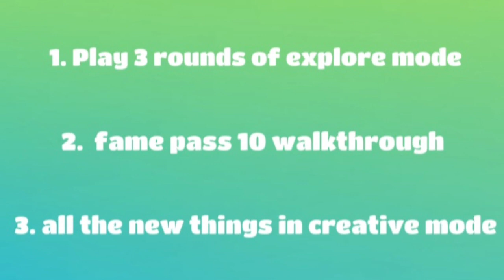Fall Guys | THE 10.9 UPDATE IS HERE!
0:00 Explore mode
2:23 Fame pass 10
5:14 New things in creative mode